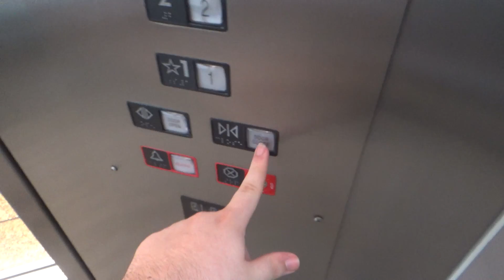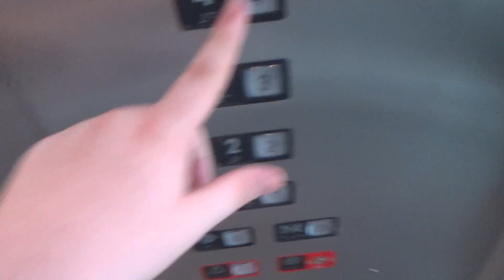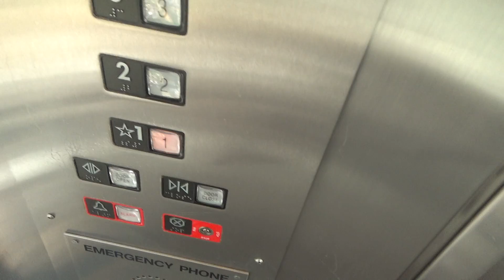1997 MCE Hydraulic Elevators @ Woodfield Corporate Center - Schaumburg, IL (South Bank)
(Recorded June 6th, 2020) First of 2 videos featuring the glass elevators at the center atrium at this awesome building complex! These are MCE's from the late 90s with Square Innovation fixtures. Tune in next week when we ride on the North Bank!